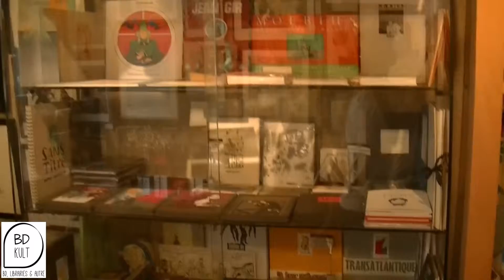Librairie de BD La Comète de Carthage, Paris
Intérieur de la librairie de bandes dessinées La Comète de Carthage située au 4 Rue Frédéric Sauton 75005 Paris.